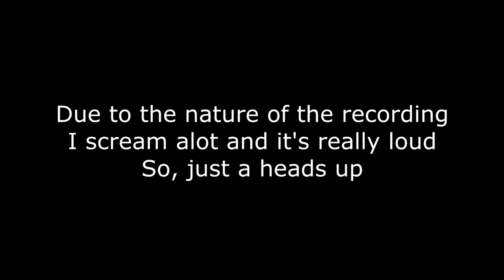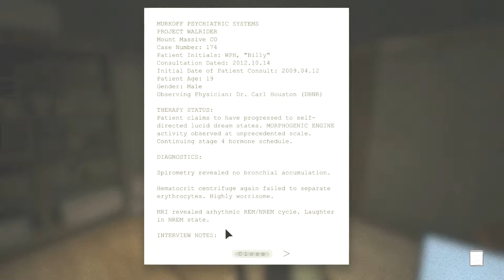Outlast Highlights #1 - Let's Boogie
Played through the forthcoming game Outlast, pretty scary stuff.